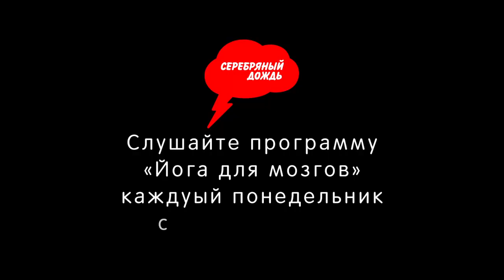«Йога для мозгов», 26.10.20: про убийство Влада Листьева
Эфир от 26 октября 2020 года. Еще больше эфиров на silver.ru